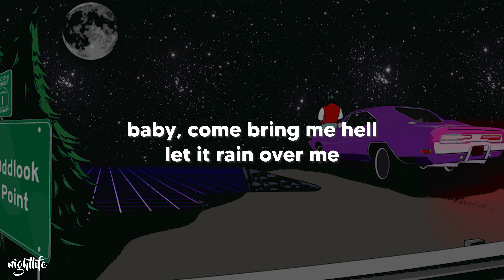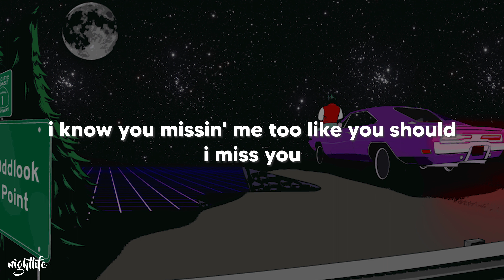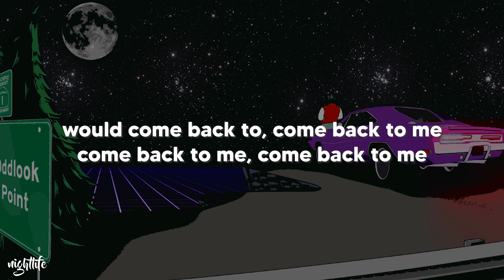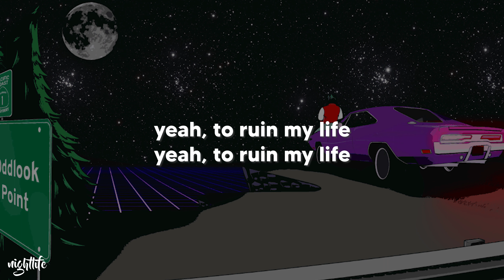Zara Larsson - Ruin My Life [Lyrics]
Song: Zara Larsson - Ruin My Life

Lyrics: Zara Larsson - Ruin My Life

I miss you pushing me close to the edge
I wish I knew what I had when I left

You set fire to my world, couldn't handle the heat
Now I'm sleeping alone and I'm starting to freeze
Baby, come bring me hell
Let it rain over me
Baby, come back to me

I want you to ruin my life
You to ruin my life, you to ruin my life, yeah
I want you to fuck up my nights, yeah
Fuck up my nights, yeah, all of my nights, yeah
I want you to bring it all on
If you make it all wrong, then I'll make it all right, yeah
You to ruin my life, you to ruin my life

I miss you more than I thought that I could
I know you missin' me too like you should

Baby, come back to me (baby, come back to me)

I miss you, I miss you-ooh
I wish you, I wish you-ooh
Would come back to, come back to me
Come back to me, come back to me

You to ruin my life, you to ruin my life, yeah (ruin my life)